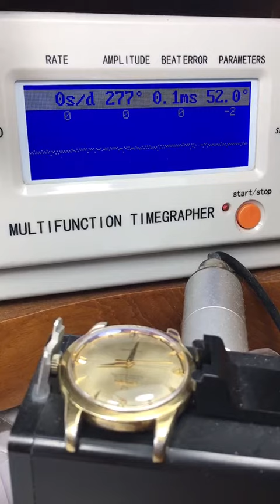Vintage Omega automatic Seamaster cal.351 BUMPER time testing.รับซ่อม Omega ทุกรุ่นครับ.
Vintage Omega automatic Seamaster cal.351 BUMPER time testing.
ทดสอบระบบ ก่อนดำเนินการส่งลูกค้าต่อไปครับ
รับซ่อม Omega ทุกรุ่นครับ

สนใจสอบถาม งานขาย/งานซ่อม ดูแล เราได้ครับที่
เพจ Klongtonwatch นวัตกรรมข้ามกาลเวลา
จำหน่าย และ รับซ่อมนาฬิกาวินเทจ นาฬิกากาข้อมือเก่า เปลี่ยนถ่านเปลี่ยนสาย รับทำสีหน้าปัด รับชุปทอง ซ่อมตัวเรือน
จัดหานาฬิกาข้อมือ Pre order หรือจัดหาอะหลั่ยทุกรุ่น!!

หรือ inbox
หากลูกค้าต้องการนัดหมาย กรุณาแจ้งล่วงหน้า 24 ชม./1 วันครับ